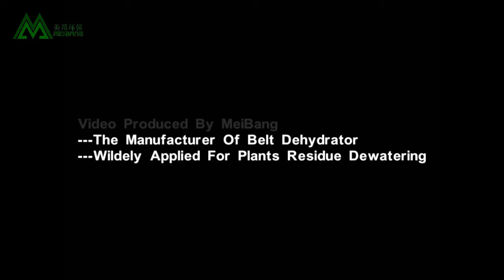Brewers' Spent Grain Dehydrated Through Belt Dehydrator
Brewers Spent Grains Dehydrator, Brewery Grains Press, Low Moisture Content

Brewer's Grains, The Main By-Product Of Beer Industry, Are The Residues After Extracting Soluble Carbohydrates From Seeds By Fermentation With Barley As Raw Material. About 1/4 T Of Brewer's Grains Are Produced Per Ton Of Beer. The Annual Output Of Brewer's Grains In China Has Reached More Than 10 Million Tons, And Is Increasing Continuously. Beer Grains Are Rich In Protein, Amino Acids And Trace Elements. At Present, It Is Mostly Used In Aquaculture And Has Been Used In Other Fields. Usually It Can Be Used To Raise Poultry After Dehydration And Drying.

Brewery Grains Dewatering Machine Is A Special Dewatering Equipment Developed By Guangzhou Meibang Environmental Protection Equipment Co., Ltd. For The Separation Of Brewery Grains. Brewer's Grains Dehydrator Uses A Strong Roller Press Dehydrator To Dehydrate Materials, Dewatering Distillers'grains, Fruit Dregs, Beer Dregs, Cassava Dregs And So On, Which Greatly Reduces The Burden Of The Dryer, Greatly Increases The Output And Reduces The Energy Consumption. It Is An Indispensable Treatment Equipment Before Drying Of High-Humidity Materials. The Dehydrated Materials Can Directly Enter The Drying Equipment And Greatly Reduces Drying. Energy Consumption.